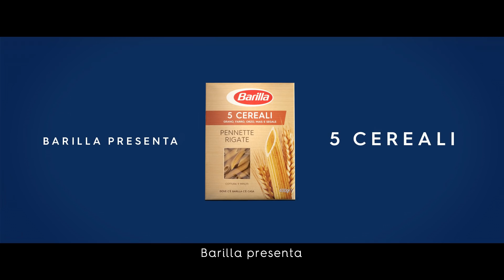Barilla 5 Cereali | Master lesson con Roger Federer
Pasta 5 Cereali Barilla, tutto il buono dei 5 cereali per un gusto così ricco che ti stupirà.